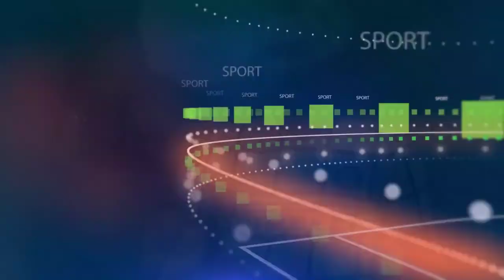គ្រូតា Sir Alex បង្ហាញទស្សនគួរឲ្យគោរពមួយ ក្រោយសួរនាំរឿងកីឡាករល្អបំផុត រវាង Ronaldo & Messi